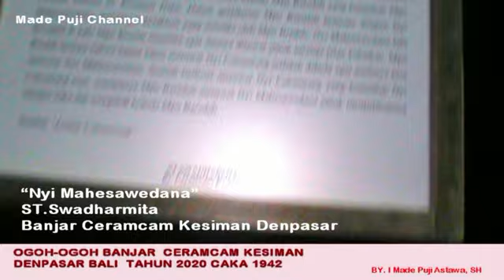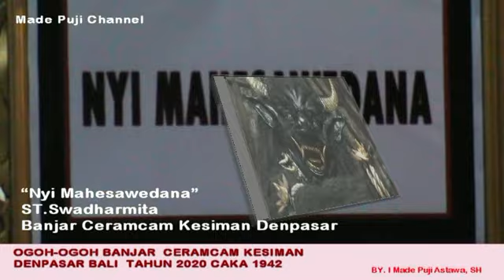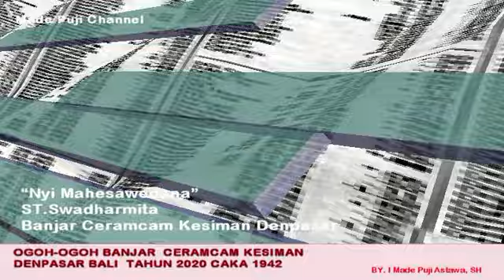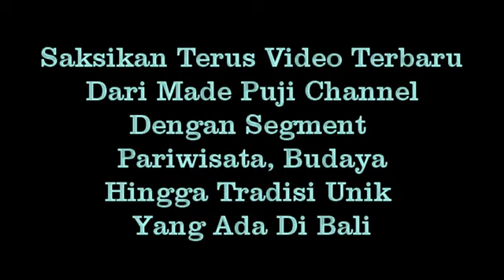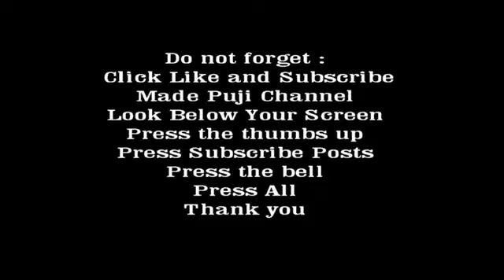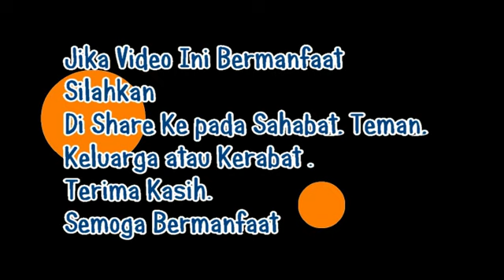Ogoh Ogoh Banjar Ceramcam Kesiman Denpasar Tahun 2020 Caka 1942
Klik Link Video ini :
Sameton Gamers Channel
Terima Kasih

Ayo Gamers Mania
Baca Juga Website Khusus tentang Games PS dan Game Online